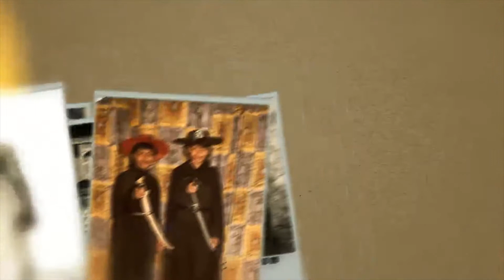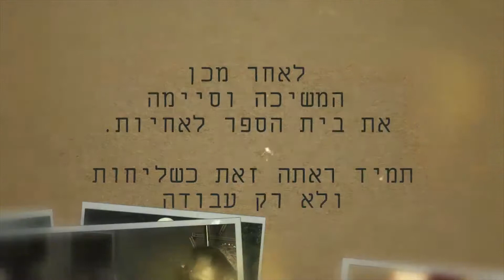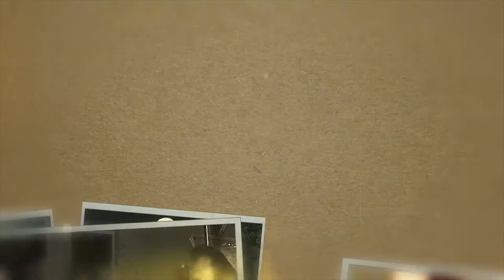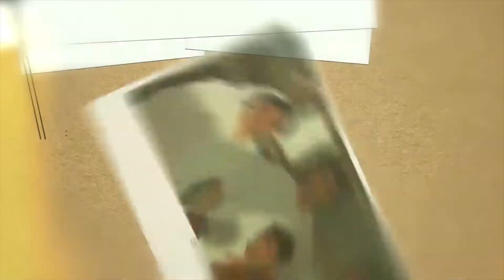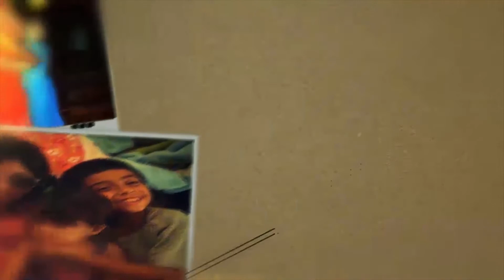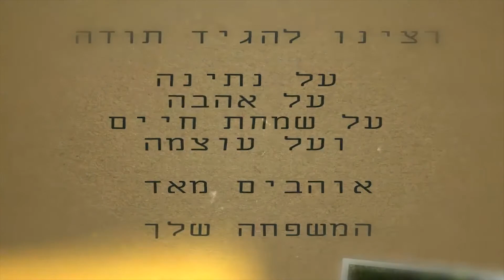אילנה נגרקר יום הולדת 60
אנחנו רוצים לאחל לך ש-60 השנה הבאות יעברו עלייך עם ההתרגשות של גיל 17 והחוכמה של גיל 60, עם האנרגיה של הנעורים והניסיון של הבגרות.

המון אושר, בריאות ושמחת חיים.
אוהבים,
יואב, יוגב, תומר, שגיב, הגיסות והנכדים
רחל (אדריאנה) , רות, סטפני, מעיין, נדב, אור, וזיו.

השנה  (2014 ) אמא חוגגת יום הולדת 60, 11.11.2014 .